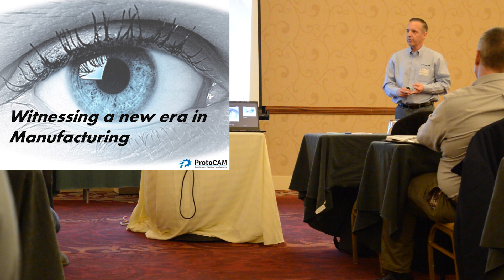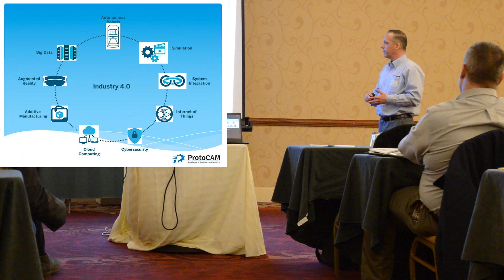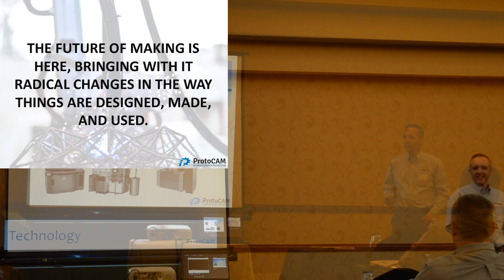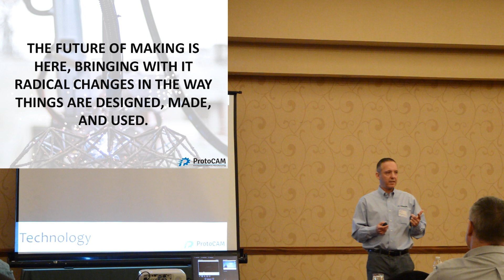ProtoPoints - Industry 4.0 & Additive Manufacturing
Ed Graham, ProtoCAM's Vice President of Additive Manufacturing, dives into a discussion about Industry 4.0 and how ProtoCAM and the additive manufacturing industry as a whole is utilizing the technology of this industrial revolution and evolving to more fully and effectively meet customers' manufacturing needs. This presentation was filmed in March 2019 at the Advanced Manufacturing Technologies Show hosted by the Manufacturers Resource Center.
Want to learn more?
ProtoCAM- Excellence in Additive Manufacturing